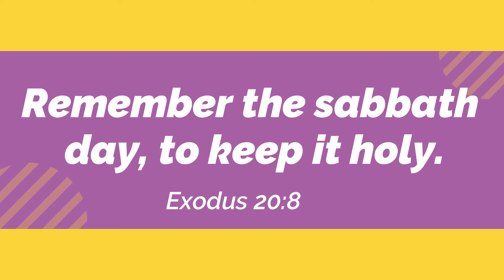The Biblical Perspective Sabbath School "Sabbath Rest" Lesson 10 Q3 2021 "Rest in Christ"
Join The Biblical Perspective 2021 Sabbath School team as we study this weeks lesson entitled "Sabbath Rest". In this 3rd quarter of studies looking at "Rest in Christ" we will be addressing the need for true rest.

During this weeks study, we will explore the theory of a creation which took thousands of years and we ask the question, when exactly did creation end?  We will also discuss God's wonderful invitation for a weekly rest again and again every seventh day.

Bible Text: “Then God blessed the seventh day and sanctified it, because in it He rested from all His work which God had created and made” (Gen. 2:3, NKJV).

Once you complete the study for this weeks topic, why not join us on our interactive Youtube Live here at The Biblical Perspective Saturday 4th September 2021 at 3pm (UK/GMT time) where we go deeper into this weeks study.

This weeks study "Sabbath Rest" is taken by Pedro Antonius and Ruth South.

Join us every week for The Biblical Perspective on the word of God.